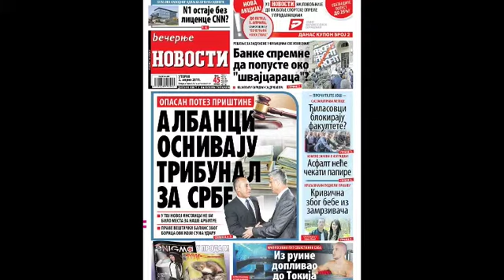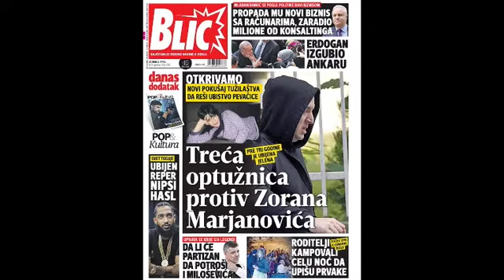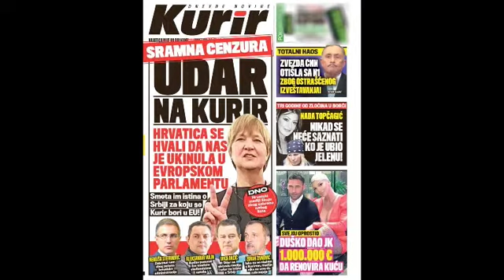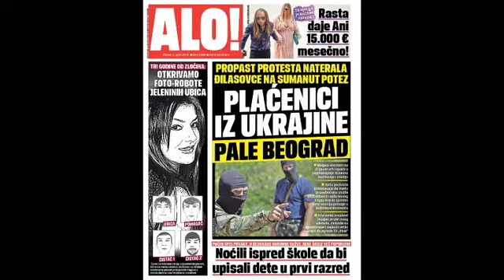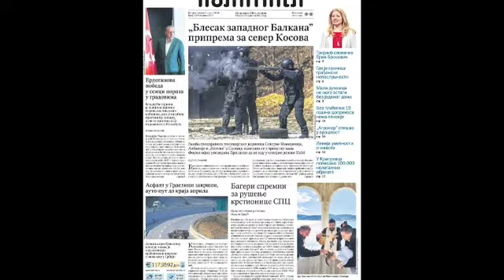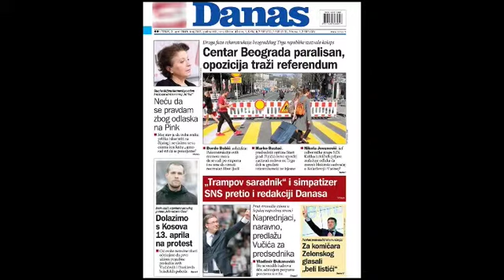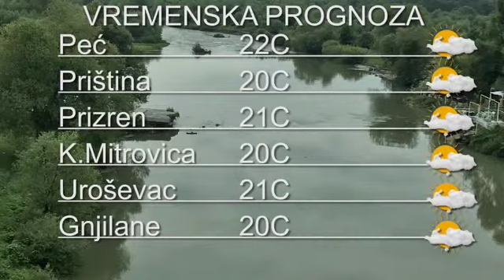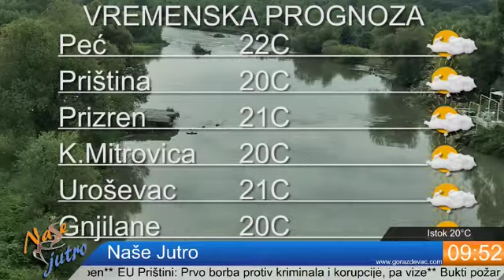Jutarnji Program Radio Gorazdevcaa 02 04 2019